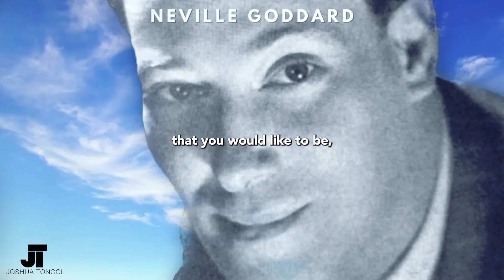Neville Goddard - If You Can Really Believe | Law of Assumption | Subtitles - Remastered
*Law of Assumption Mastery (Neville Goddard Course):*